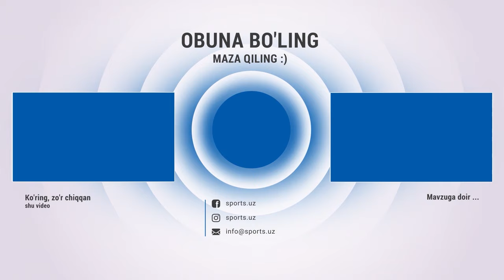Neftchi - Surxon 1:1. Gollar va xavfli vaziyatlar HIGHLIGHTS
Навбахор,Navbahor,Paxtakor,Surxon,Neftchi,Futbol,o'zbekcha futbol,Highlights,O'zbekcha Highlights,]Xavfli vaziyatlar,Gollar,Qizil kartochka,Sariq kartochka